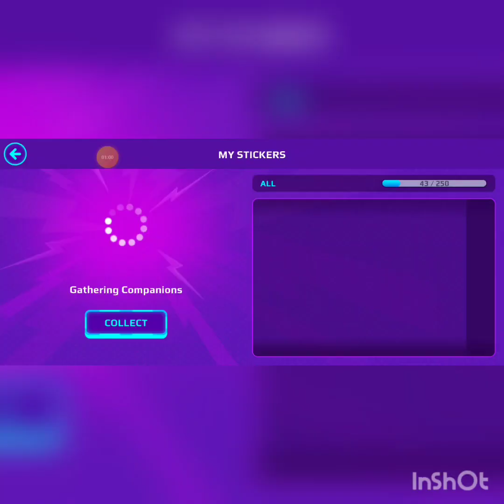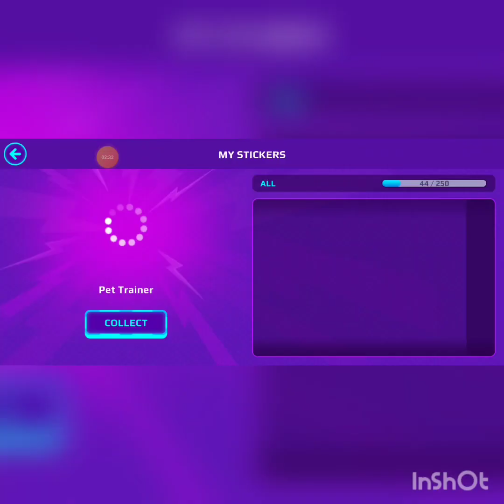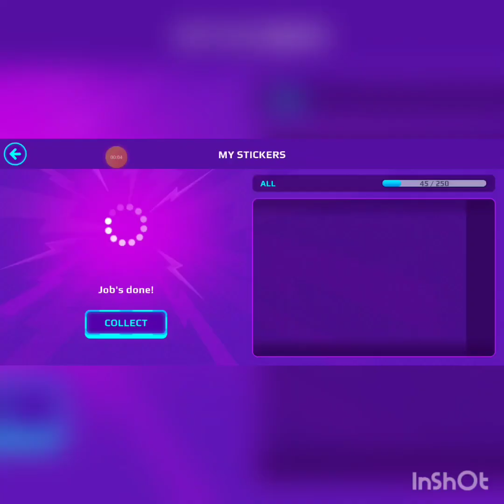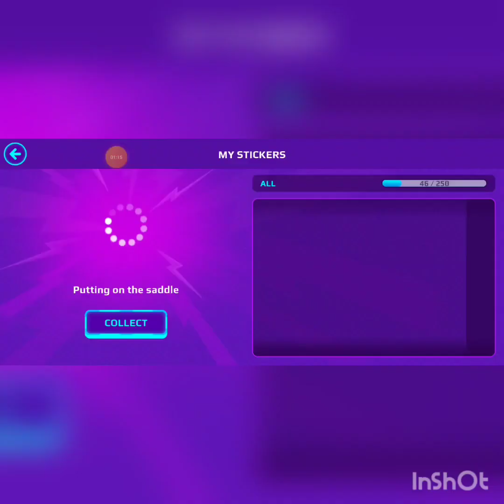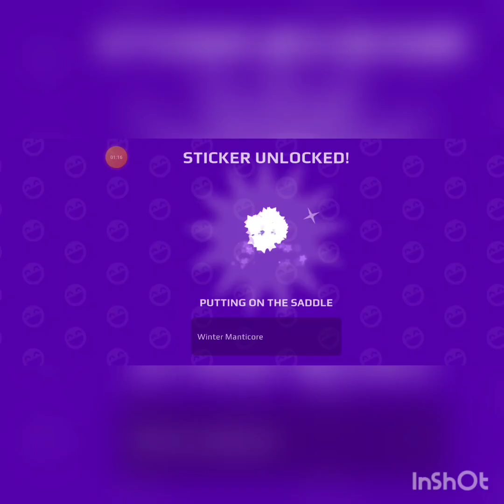PLAYING PK XD